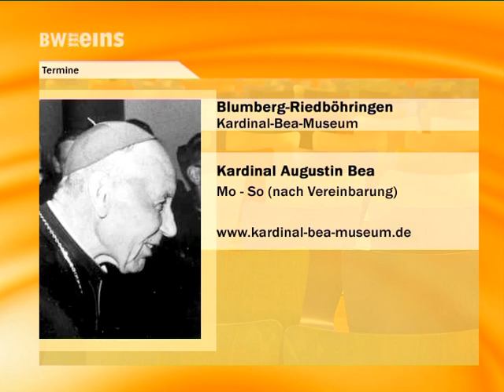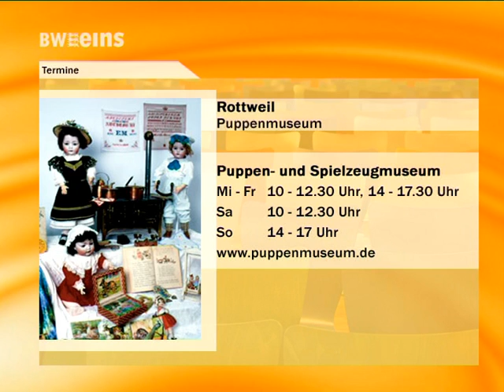BWeins Nachrichten Mi 19.02.2014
BWeins Nachrichten aus Bundesland und Landeshauptstadt u.a. mit folgenden Themen: Plenum Finanzlage Ba-Wü / Zwischenfall in Fessenheim